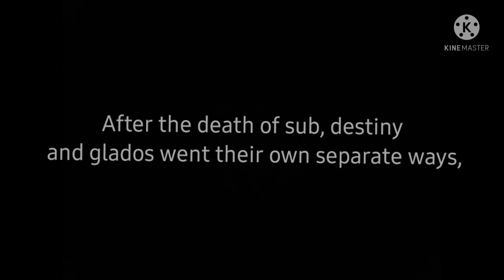Project :REVENGE: Part 2